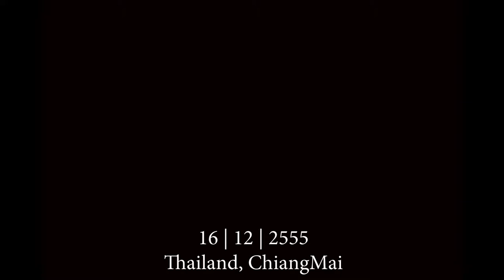Harinama in December